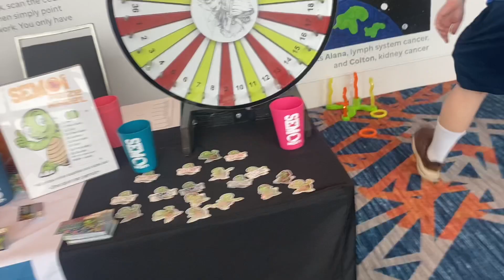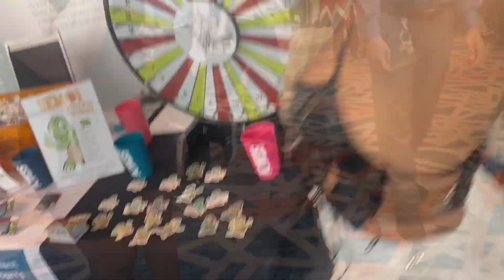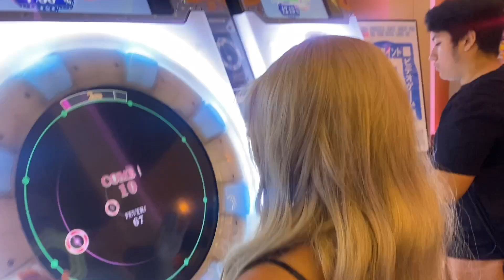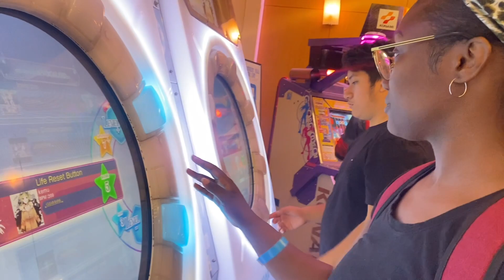Anime Convention 2023 Vlog | Memphis TN